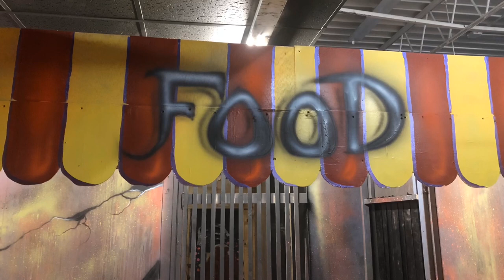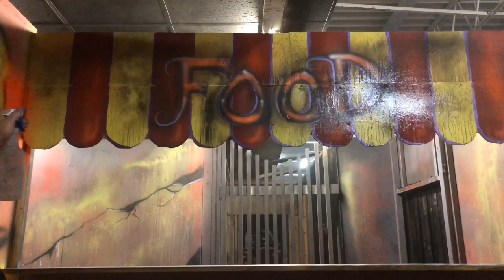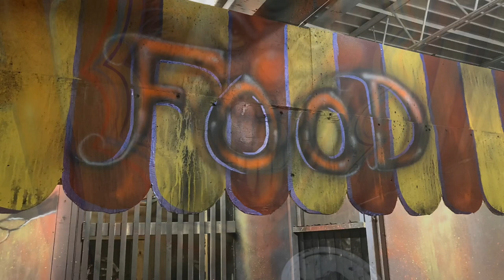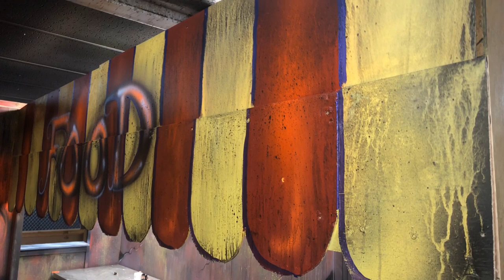The Crazy Clown Maze, Airbrushing the Mid Way!!!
Here is another food booth for the mid way start to finish!